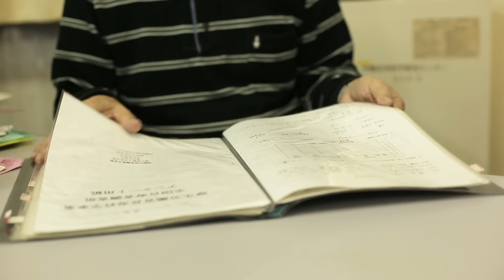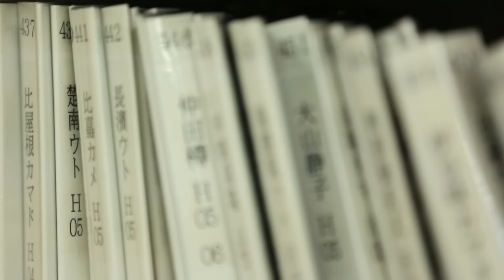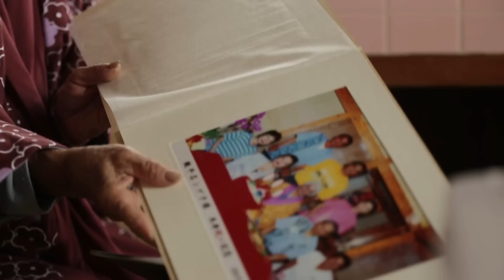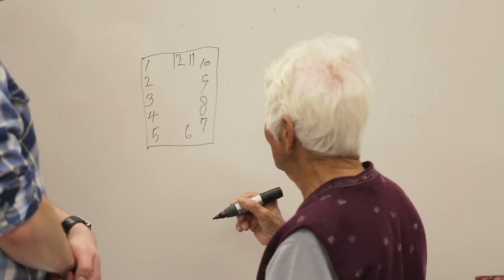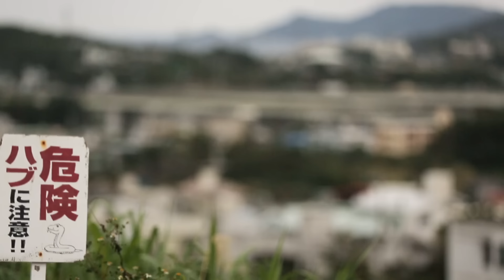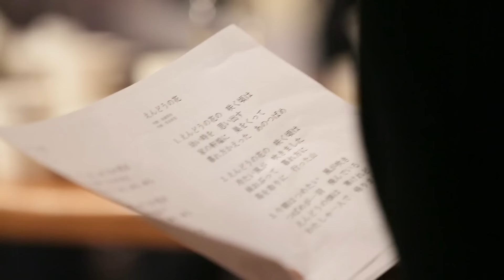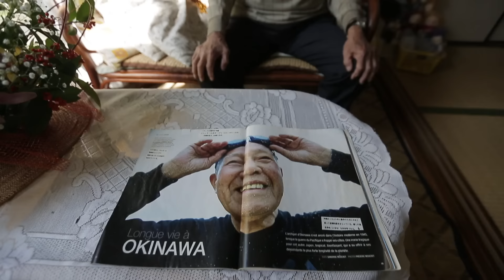Okinawa, Japan. The Oldest People In The World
Japan. For hundreds of years this mysterious state had been cut off from the outer world. The iron curtain was lifted only in the late 19th century, and in the 20th century the country became the homeland of economic miracle. Modern Japan demonstrates miracles of another kind. Its citizens live longer than anyone else on the planet, with the average lifespan of 82 years. The most significant contribution to this achievement is made by the tropical island of Okinawa. The southern-most Japanese island holds the record on the number of centenarians. Sunny Okinawa isn't a typical Japanese region. 450 years ago this territory was an independent state, Kingdom of Ryukyu, with its own laws, customs and language. The island became a part of Japan only in 1872. Okinawa of today is one of the smallest prefectures of the Land of the Rising Sun and the only place in Japan where it never snows.

As life expectancy continues to soar, more and more of us are living to well over the age of 100. We ask some of the oldest people in the world the question everyone wants answered: what is the secret to long life?